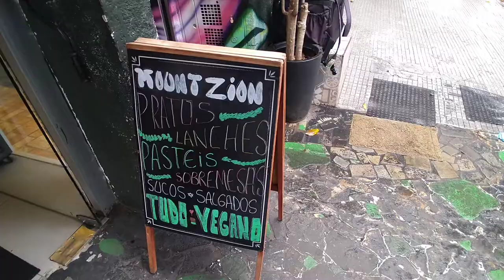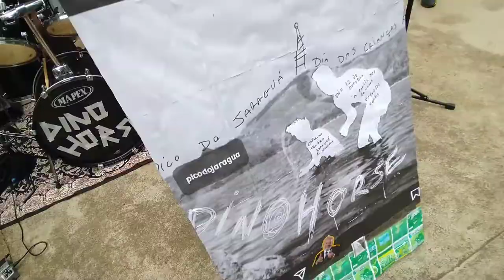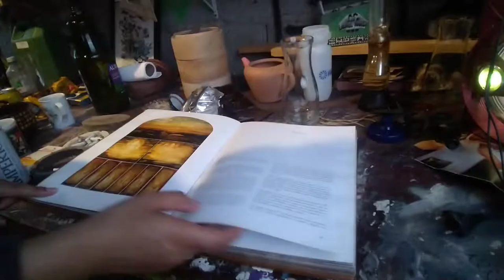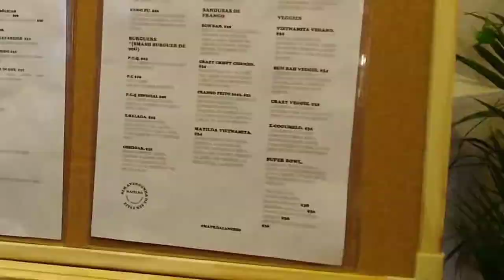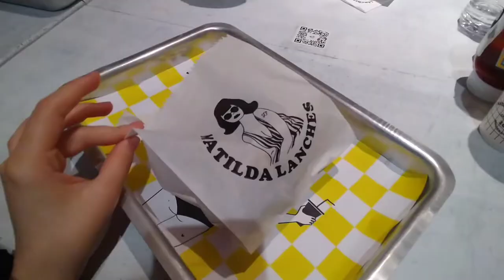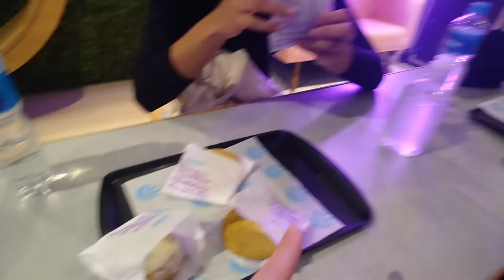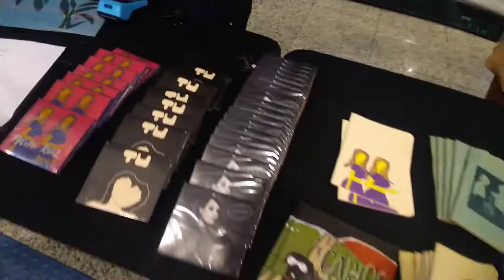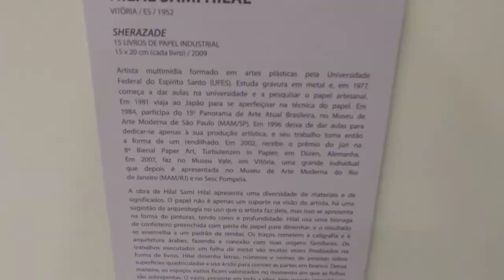show da tulipa Ruiz | Programa de pontos Starbucks | Matilda lanche e Quitanda| Mylla Serrato